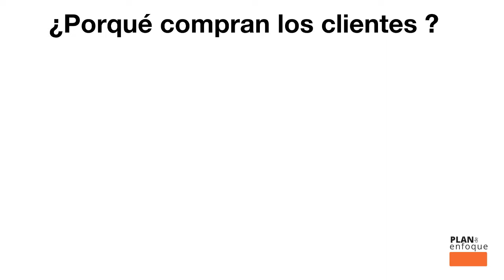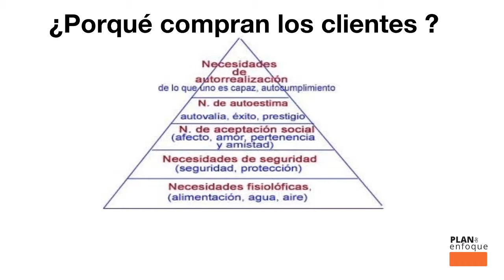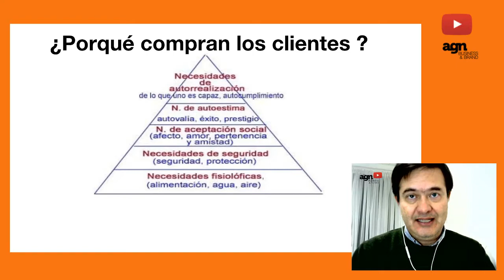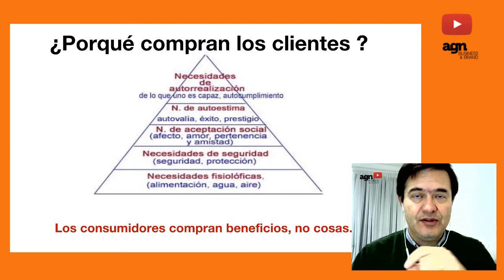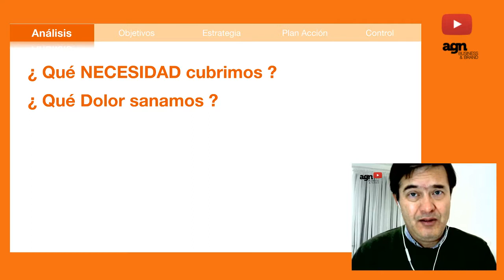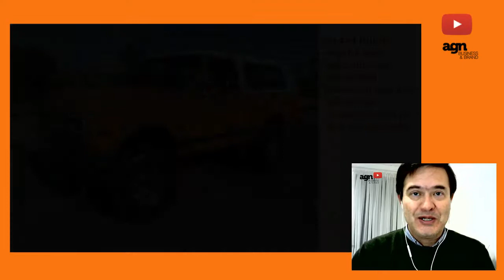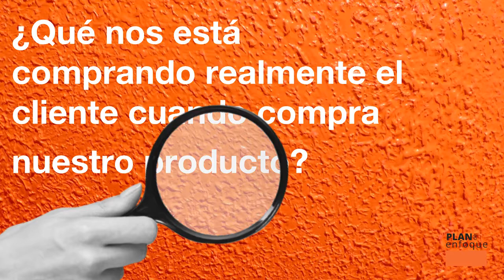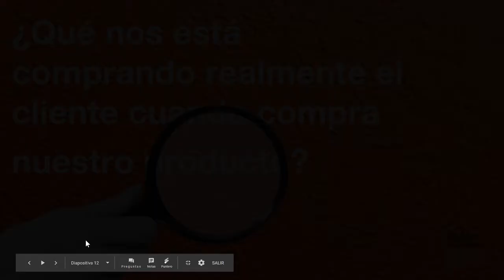🔺 Este es el PRIMER PASO crucial de tu plan de marketing.🔺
El primer paso radica en hacerse las preguntas que exponemos  aquí. Si las respondes correctamente tu  hoja de ruta o proyecto tirará adelante. Si pasas hacia adelante  sin saber responderlas claramente , el fracaso está casi asegurado.